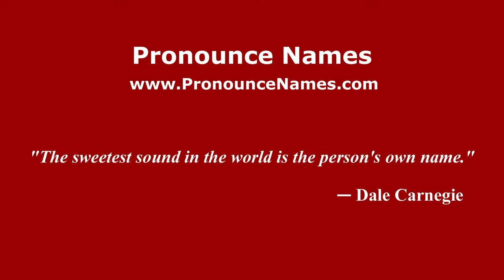How to Pronounce Lasse - PronounceNames.com